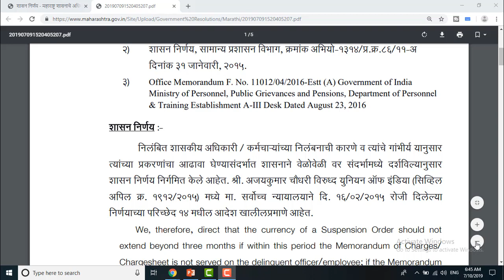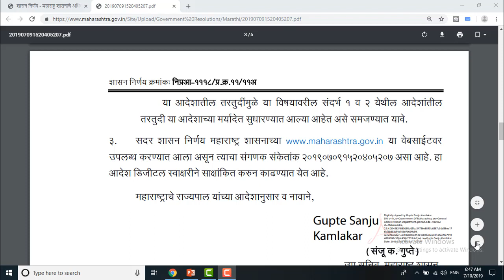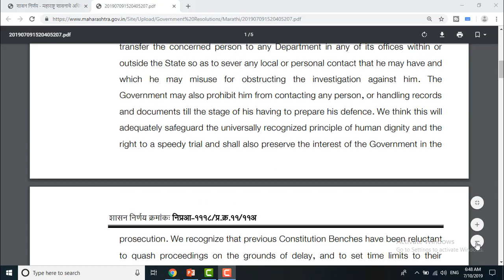निलंबन ९० दिवसात मागे घेणार | SUSPENSION | SUSPEND